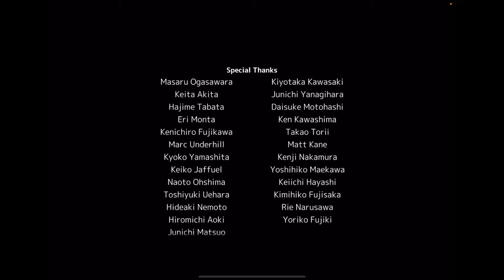Fantasian ending review by Suspicious Pickle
The glorious Suspicious Pickle completes Fantasian, or at least what available at the moment in this review